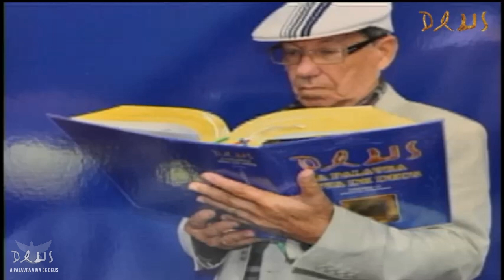2° dia Novena ao Santo Papa e Profeta Pedro II